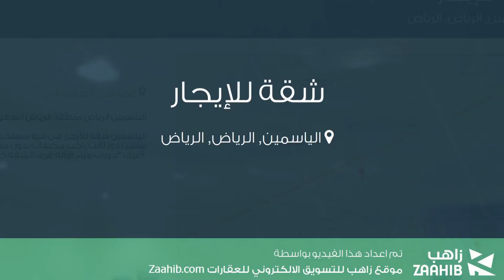شقة للإيجار في شارع رقم 330, حي الياسمين, مدينة الرياض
تفاصيل العرض:-

رقم: 1810545

ميزات:-

4 الغرف, 1 غرف أخرى, 3 عدد دورات المياه, 3 رقم الدور, 2015 سنة البناء, سكني, تجاري, صالة